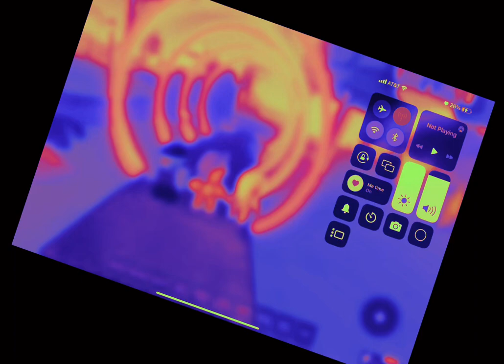Teddy bear and I am bunny.